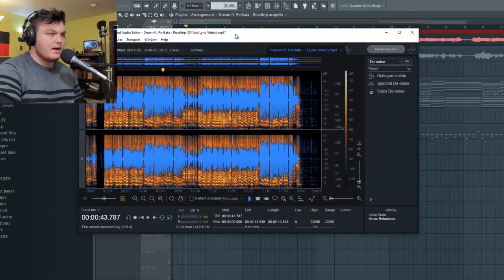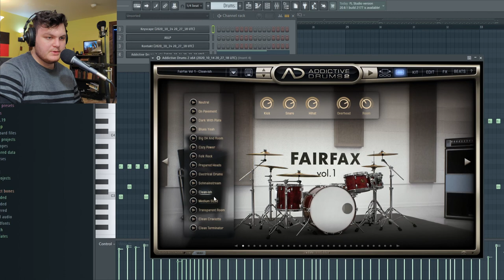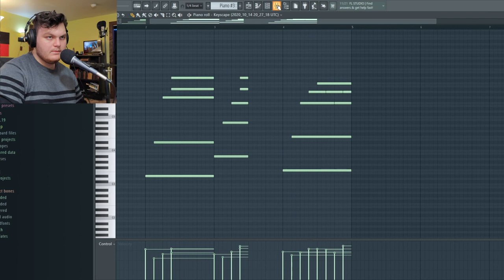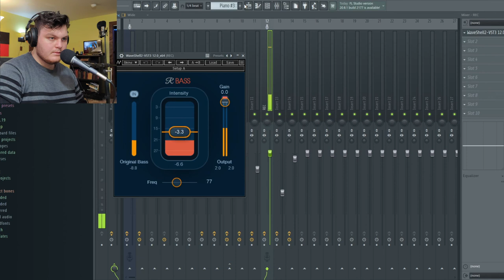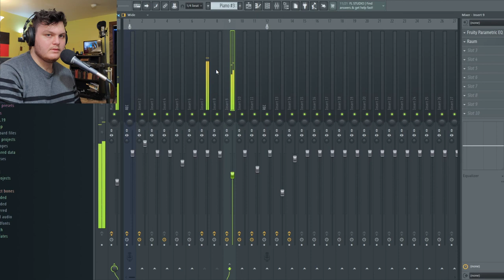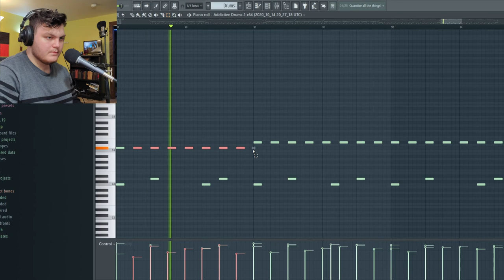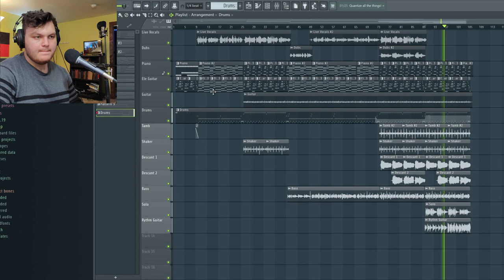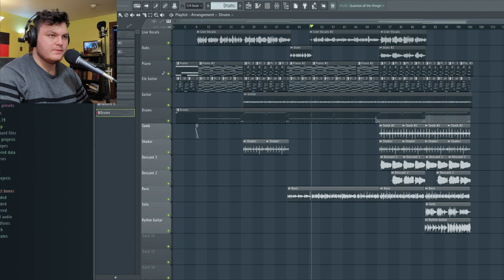INTO THE PROJECT FILE OF ROADTRIP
Hey guys, so after Roadtrip popped off, I decided to dive into the project file for it. Hope you enjoy!

                                                  Stalk Me